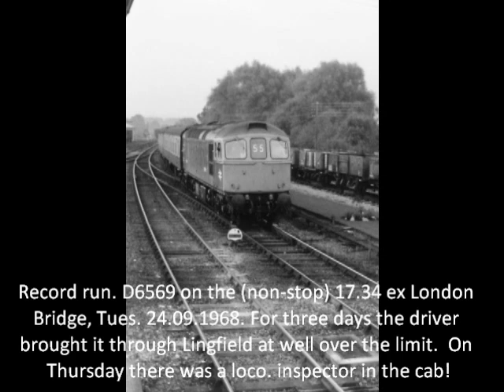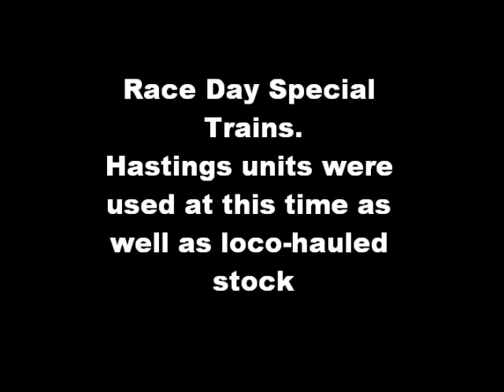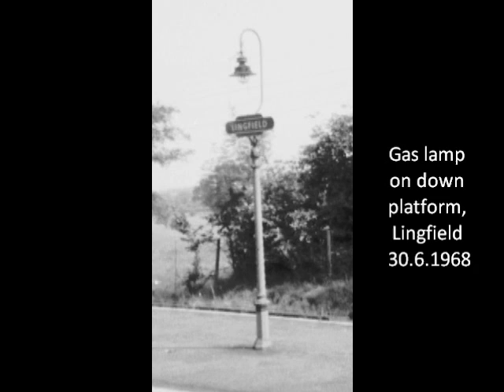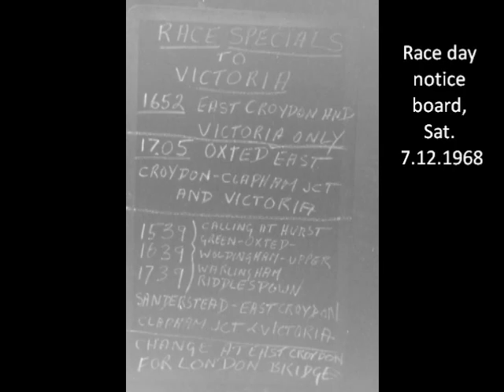Lingfield Station, June to December 1968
Lingfield (Surrey) Station from June to December 1968, a period when gas lamps were being changed for electric lighting, the everyday 3D and 3H diesel-electric multiple units and BRCW type 3 (later designated class 33) locomotives were changing from green to blue, the occasional 2H unit could be seen and Hastings units visited on Race Day specials. Goods traffic was mainly Banana vans for the Geest depot and coal for the local merchant and Crowhurst Brickyard.
My Lingfield Station pictures are now also viewable at your own pace

Class 33/1s to Weymouth, 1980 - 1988, the B.R. Southern Region push-pull fitted Birmingham R.C.& W. type 3 locomotives
'Hastings' Diesel Electric Multiple Units, mainly in the 1970s. Part 1: The 6S units and the 3R unit conversions
'Hastings' 6L & 6B Diesel Electric Multiple Units, mainly 1970s but late '60s on Lingfield race days
Engineering Works (track relaying) at Etchingham Station (East Sussex), mid 1970s, including some of the wagons used